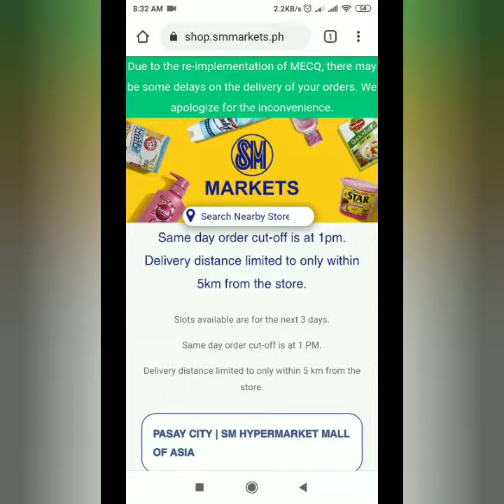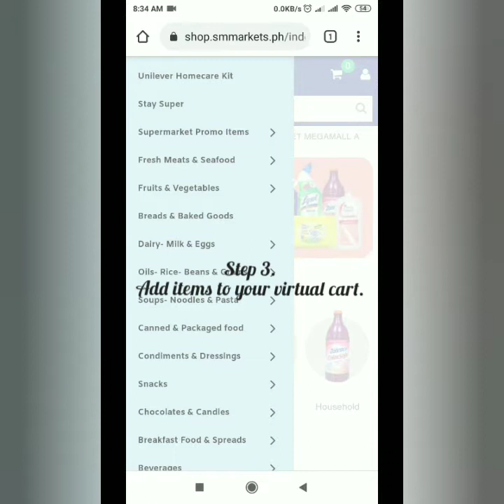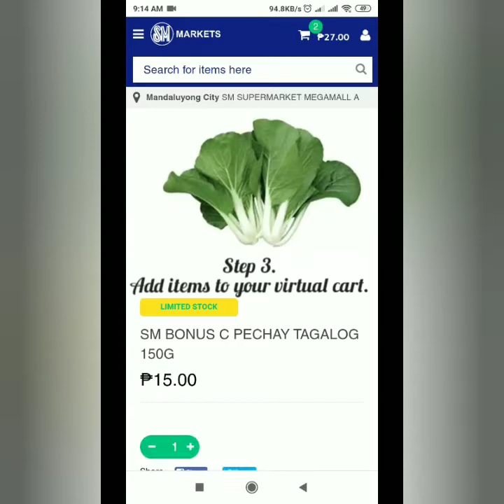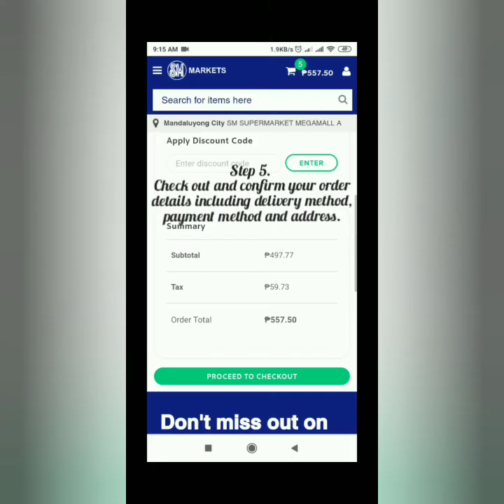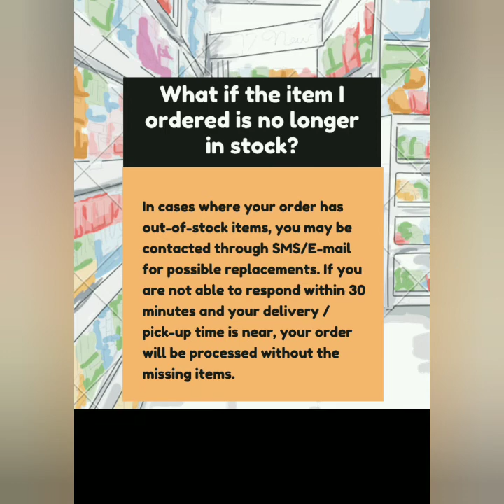SM Markets Online Grocery Delivery At Your Fingertips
Sharing my online grocery shopping experience at SM Markets Online during quarantine.

Happy shopping!